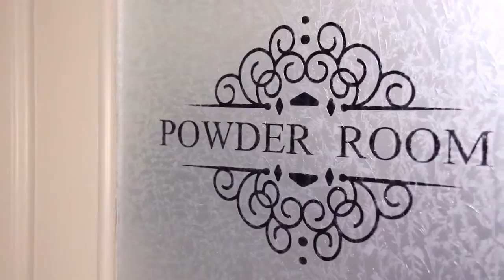Provide Privacy with Decorative Window Film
If you have an area in your home that could use a little more privacy, decorative window film could be the perfect solution. Since this type of window film can be installed on interior glass windows, dividers, or even outer windows and doors you have very few limitations. By installing window film in your home you can create a certain level of privacy without completely blocking all of the natural light from the sun. Decorative window film also works great for retail businesses that want a little more privacy without completely blocking the view.